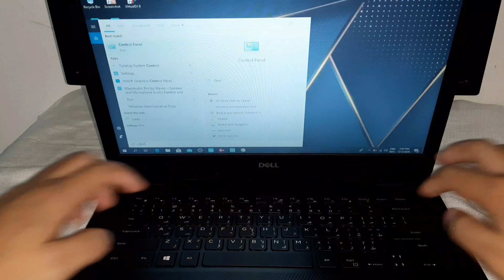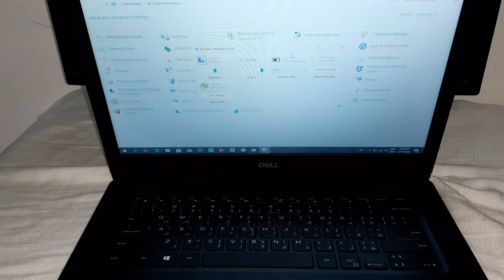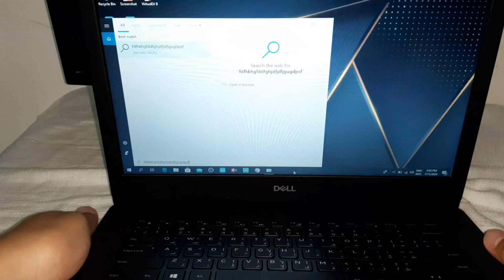Dell Keyboard Backlight Turn On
How to Turn on Backlight Keyboard (Tagalog)

Hello guys, in this video I just press F10 command to turn the keyboard backlight on.